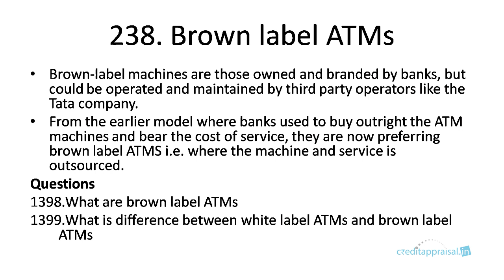238. Brown label ATMs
This video explains brown label ATMs

Banking awareness is a very critical part in preparation of any bank exam - both written exam and interviews.

This series of videos provide the most comprehensive resource for banking awareness  preparation for IBPS and banking jobs

• Are you preparing for bank exams or for interviews for banks jobs?
• Have you cleared IBPS written exam and
preparing for interview?
• Are you a finance or commerce student wanting to better
understand banking and finance topics?
• Are you a working banking professional who want a broad overview of the entire financial sector and economy?
• Are you a general reader interested in understanding
banking, finance and economy topic such as – how do
banks function, what is stock market, how is dollar-rupee
exchange rate determined, what is inflation, what is
process of housing loan, etc…

Explained in a simple conversational style, the videos are prepared specifically keeping students in mind who do not have any prior knowledge of banking, economy or finance. The videos covers all the topics encountered in the area of banking and economy including international finance.

Welcome to the exciting world of banking, economy and finance.

• Don’t waste your valuable time by searching for “banking awareness questions, “bank interview questions” on internet. They will give you some 20-25 questions only. How many such websites can you go through?
• Also, they do not cover the theory and background information – just questions and maybe one line answers. That will not help you.
• In these videos, we take a structured approach to your interviews. Each topic is explained from basics followed by questions on that topic.
• A total of 2159 questions (that is right, more than two thousand questions!), spread across 29 units and 443 topics, comprehensively covers any question that can possibly be asked in bank interviews.
• This is your best single point reference for IBPS and banking job interviews.